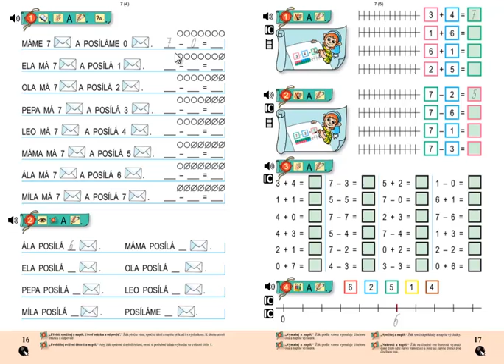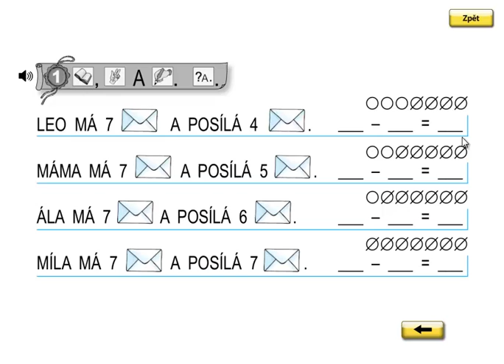Matýskova matematika 2.díl, strana 16, cvičení 1